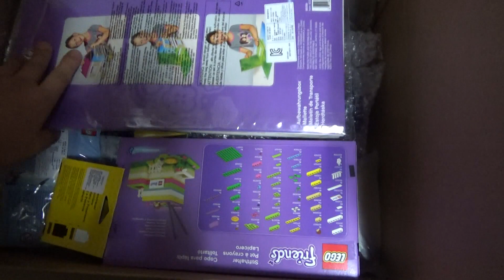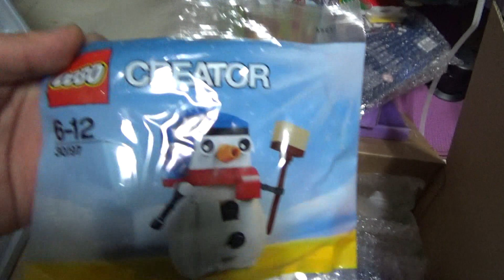레고 프로모션 눈사람과 Lego 쇼핑몰에서 구입한 프렌즈,무비,엘프 장난감 소개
30259 아자리의 매직파이어
30197 눈사람
850898 레고® 무비™ 문구 세트 20,500 원
850781 레고® 프렌즈 휴대용 하우스 15,900 원
850963 레고® 프렌즈 빨대컵 12,200 원
40080 레고® 프렌즈 연필꽂이 20,500 원
850972 레고® 프렌즈 프렌드십 북 13,500 원
850705 레고® 소금 후추통 9,700 원
851320 레고® 미니피겨 공책 8,000 원
한정판 프로모션 때문에 또 위 제품들을 구입했는데, 또 하나씩 소개시켜 드리겠습니다~